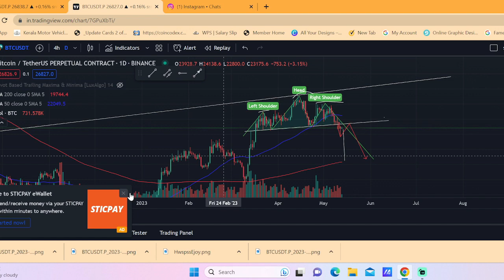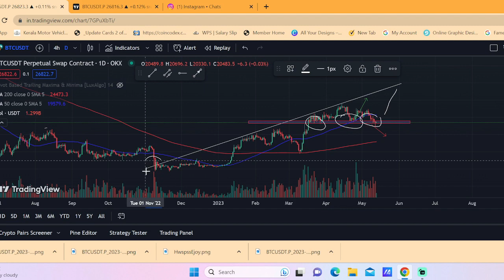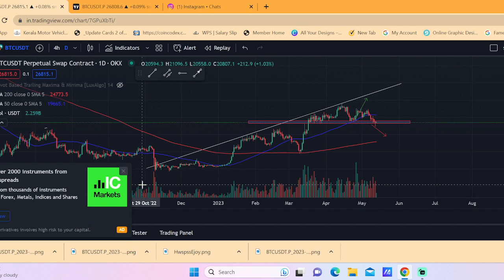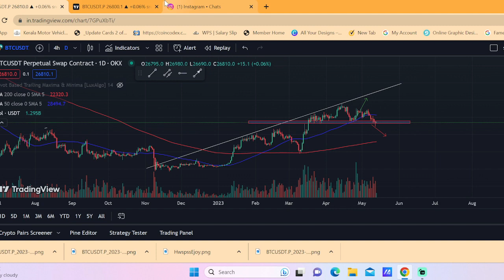Bitcoin Technical Analysis⚡️⚡️Crypto Malayalam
Bitcoin Market Update

For chart analys  tradingview link (mobile & desktop)